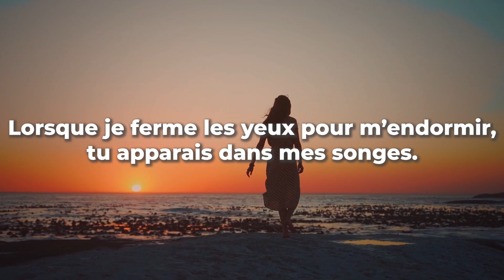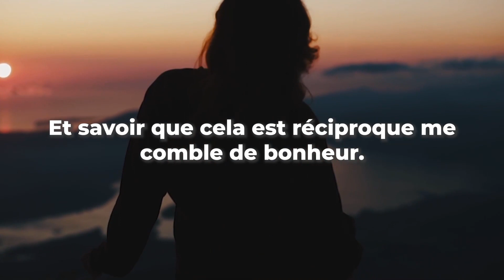Interprétation piano Calogero "Si seulement je pouvais lui manquer"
⬇⬇⬇ PLUS D'INFORMATION EN CLIQUANT SUR PLUS⬇⬇⬇

Un jour j'ai reçu un mail de Marie

qui aurait aimé faire une surprise à Vincent pour leurs 25 ans de mariage qui aura lieu le 28/08/2021

Soit samedi prochain !

Donc elle me contacte en me demandant si je pouvais lui interpréter la chanson préférée de Vincent

Moi comme je suis gentil comme garçon vous me connaissez 😉

Je lui dis OK pas de souci

Je lui prépare alors une version audio et elle à adoré !

Sauf que 2 semaines plus tard elle me recontacte et me demande si je pouvais rajouter quelque chose à cette interprétation.

Je lui demande ce que c'est?

elle me dit qu'elle a retrouvé un poème que lui avait écrit Vincent pour leur 1re année de rencontre et qu'elle aimerait si c'est possible que je lui fasse une vidéo avec ce texte par-dessus

N'écoutant que mon courage et dictée par l'amour de Marie pour Vincent je m'exécute et voici le résultat.

Ici vous avez la version non personnalisée donc sans les prénoms sur la vidéo

La vidéo personnalisée a elle été transmise à Marie qui lui en fera la surprise samedi

PS: 25 ans de mariage = noces d'argent donc plein de bonheur à vous 2 je vous souhaite encore 25 ans de plus 🎉

PSS: Voilà la chose qui me plaît le plus dans le fait de savoir jouer du piano c'est de pouvoir faire plaisir aux autres et je suis heureux de pouvoir continuer à le faire au travers de cette chaîne Merci à tous🙏